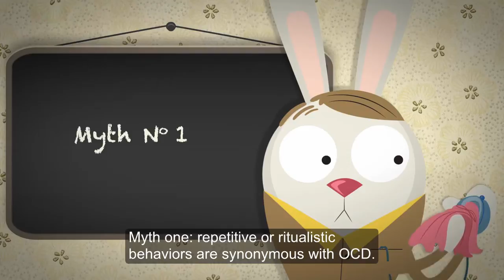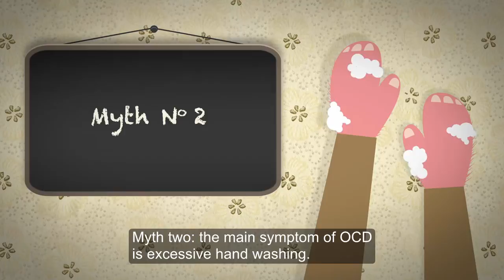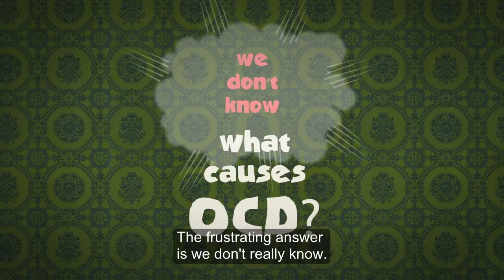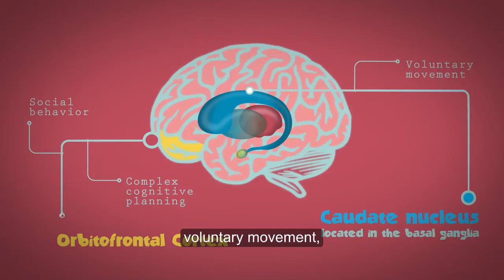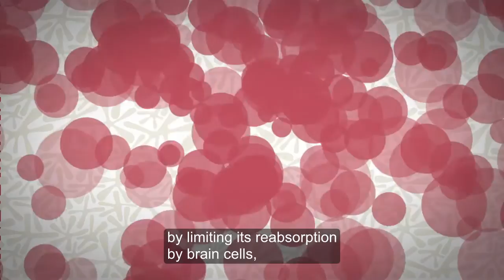[Ted-ed Learning English] Debunking the myths of OCD - Natascha M. Santos (English Subtitle)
Learning English with TED-ed!
Debunking the myths of OCD - Natascha M. Santos (English Subtitle)